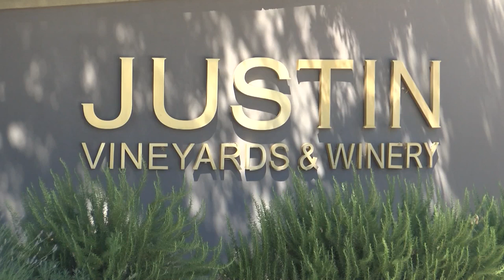Grant funding from JUSTIN Vineyard and Wine helping 13 local organizations